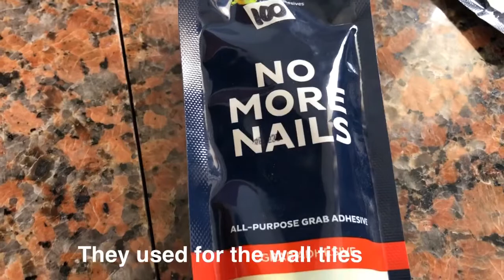SIMPLE KITCHEN DESIGN || Empty Space converted to Kitchen || Mahogany made kitchen cabinets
Kitchen made of mahogany wood.